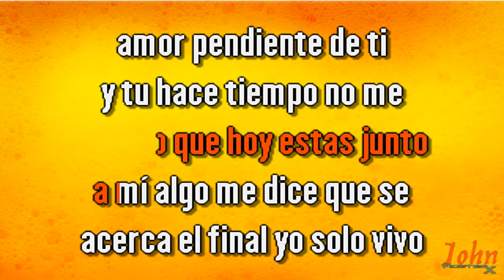Los Iracundos – Tú y yo de igual a igual {Karaoke Demo} | Compre con PayPal 👇